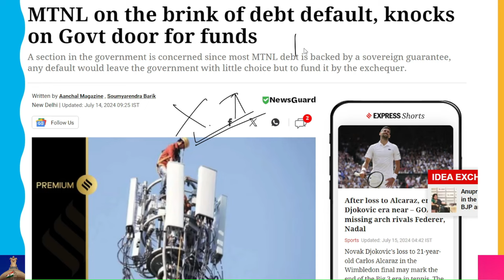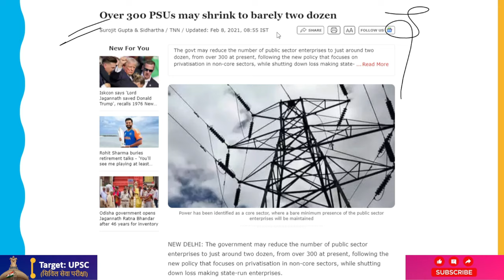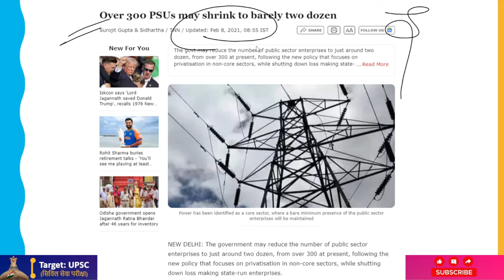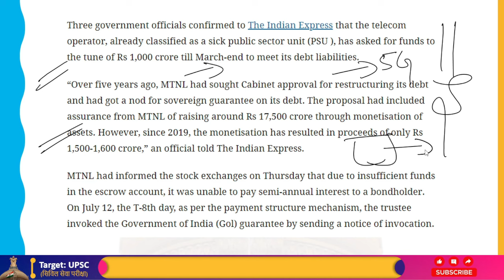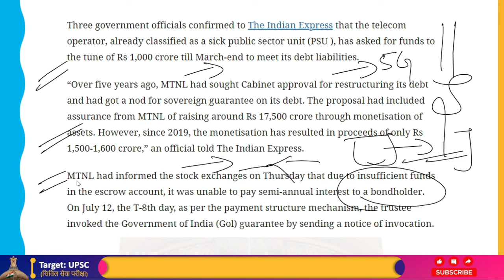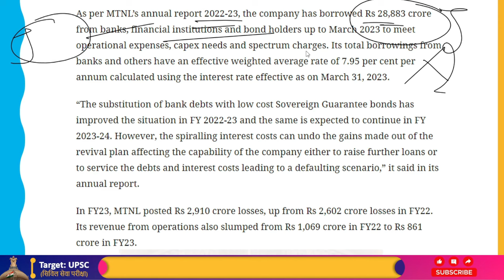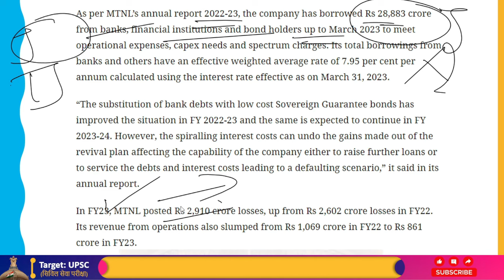MTNL पतन के कगार पर, सरकारी से मदद की मांग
State-owned Mahanagar Telephone Nigam Limited (MTNL) has applied to the government for funding because it lacks the resources to cover the interest on its debt.

If there is any further delay, lenders may be forced to exercise the sovereign guarantee that comes with the company's debt, since interest payments on a portion of the debt are due on July 20 and there will be more interest payments in the upcoming months.

A portion of the government is worried because, because the majority of MTNL debt is secured by a sovereign guarantee, any default would force the government to fund it entirely from public coffers.